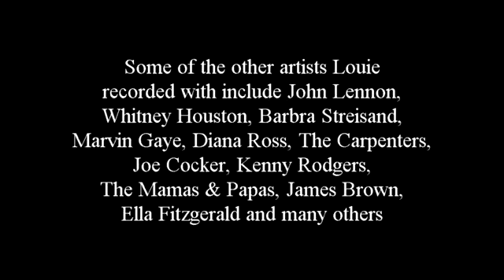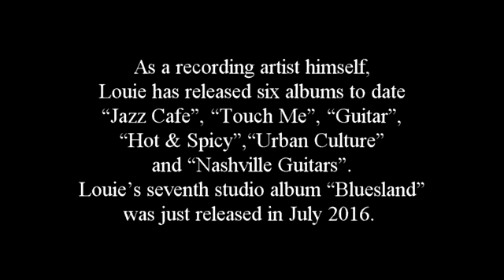Louie Shelton the Guest for the December Ugly Session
So Sunday we having a Blues Festival from 3.00pm in the Beer Garden or inside if wet.. THERE WILL BE BLUES..
Our feature Act is "Louie Shelton". Over the past several decades you would have heard Louie Shelton’s signature guitar riffs and solos on more hit records than any other session guitarist in history. Louie will be joined by Damian Black and Band that has Kosta Theodosis on drums, Bruce Kerr on bass and a few others for that touch of gloss here and there.
Other acts on the Day include "Captain Tricko" who is a master with Cigar Box Guitars.
"The Dale Robbins Band" will be along for a bracket.
"The Ugly Session Band" will throw a few songs out there as well..
So all in all a festival we have really. We have Bands..
We have Blues..